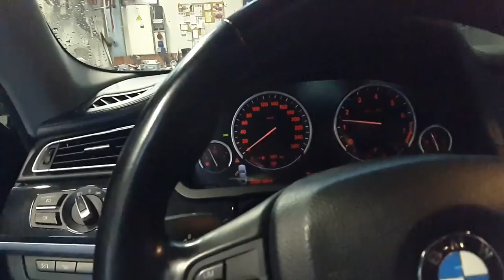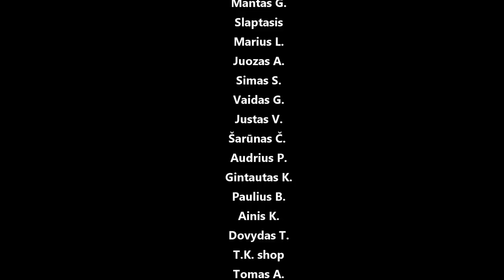BMW 750i vandens pompos keitimas, alsuoklio sistemos patikra ir kiti testai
Panaudota muzika: Vanze - Survive (feat. Neon Dreams)